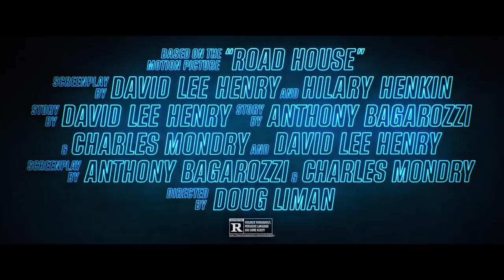ДОМ У ДОРОГИ трейлер 4K ULTRA HD 2024 Джейк Джилленхол, Конор МакГрегор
Русский трейлер фильма «ДОМ У ДОРОГИ» - В качестве 4K ULTRA HD. Дата выхода — на Prime Video 21 марта 2024 года.

Бывший боец среднего веса UFC оказывается на работе в шумном баре во Флорида-Кис, где все не так, как кажется.